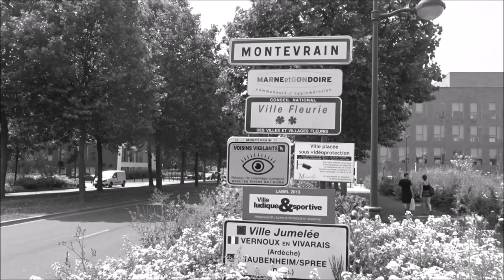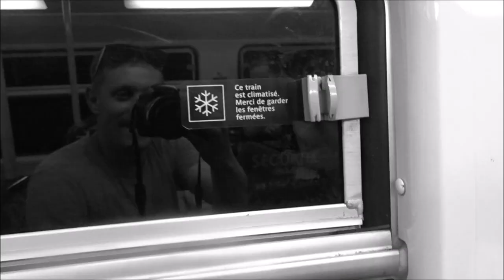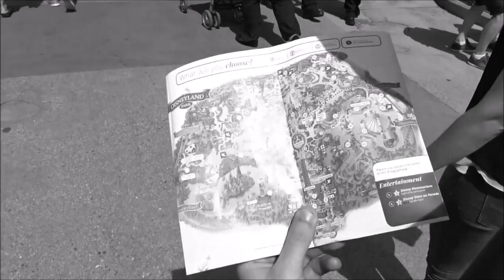GRAPHIS x SIZE - Okay (Official Video)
HOMEPAGE mit allen Freedownloads

Aus dem EFS Tape Vol.1
Beat: Mesah
Master: Stone